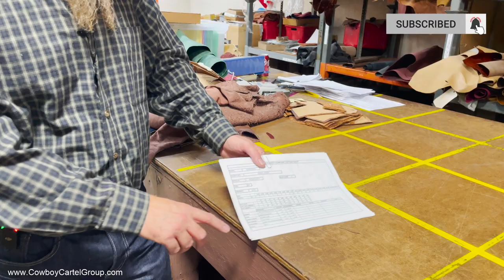Fenoglio Boot Co Factory Tour, See How This Company is Making Cowboy Boots in Nocona Texas USA.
While we were at the American Hat Company for the factory tour we were introduced to the owner of Fenoglio Boots, this turned into an impromptu tour. It was late in the day, but we couldn't pass up the opportunity to check it out. Fenoglio had been a brand I was very interested in checking out, and after seeing the process,  the hundreds of years worth of experience in the factory, and the beautiful boots,  I wasn't disappointed. Also keep an eye on the podcast this month... there may be some more from Fenoglio coming. Fenoglio has deep history in the little Texas town of Nocona, and you should check out their website for more details, its a cool story. I love American made boots, and Texas made boots in particular, I am very excited to find these guys.